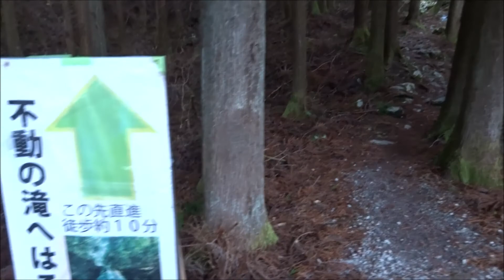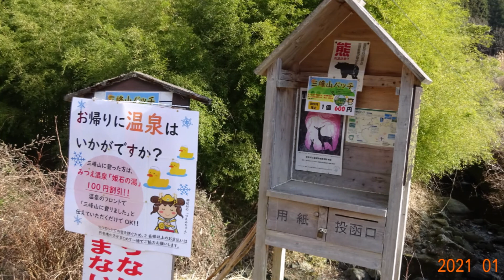20210117三峰山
奈良県御杖村　三峰山　不動の滝　不動コース　樹氷